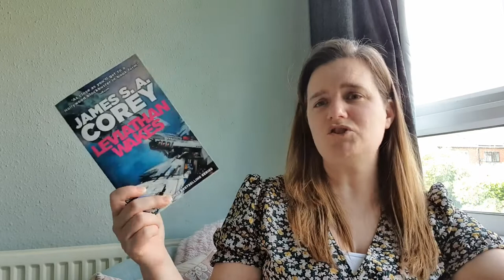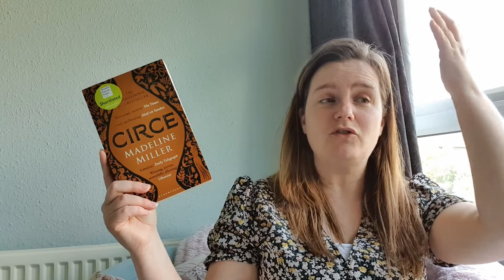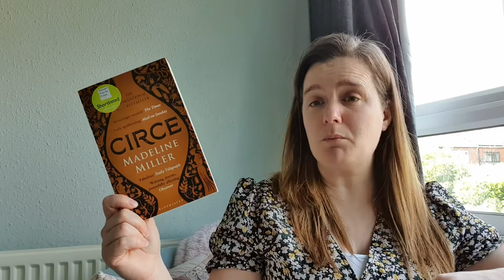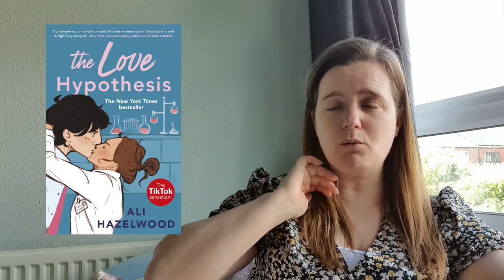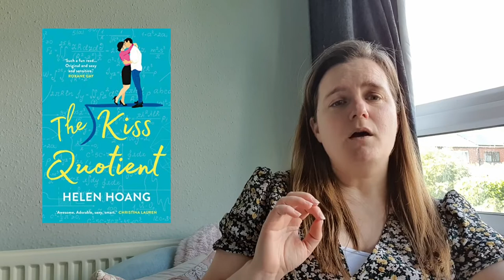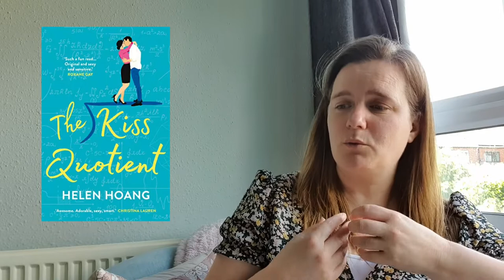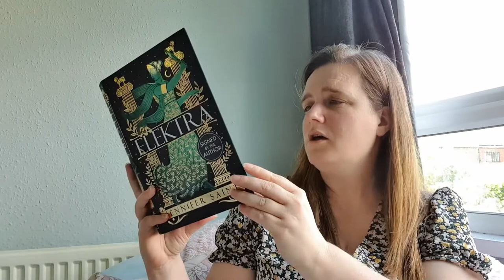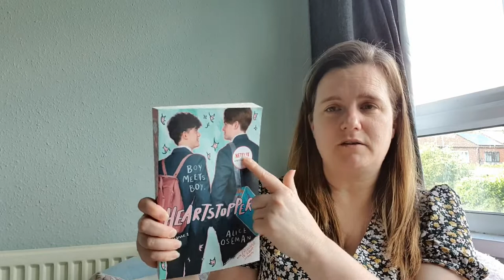Mid-year Freak Out Tag 2022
Hey everyone!  I am doing this tag for the 3rd year in a year because it is such a great tag to do!